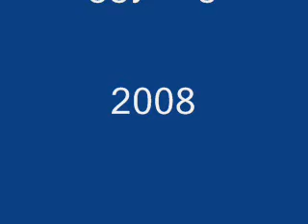Deaf Power~~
3 of us had alot of fun times together...hearing staff in college did not like us to use deaf power!!  Story tells all